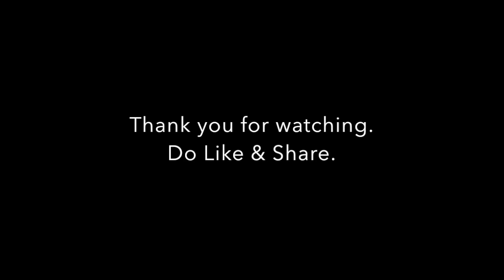BATIK SILK PAINTING WITH JEAN-BAPTISTE - FINE ART - PARROTFISH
This video depicts how  Master Silk Artist Daniel Jean-Baptiste creates unique art on silk. This one is  of  a parrotfish in side fire coral.